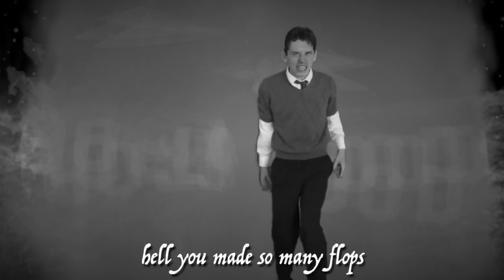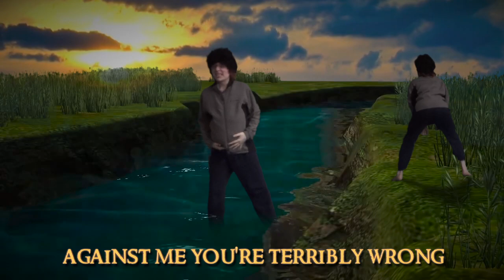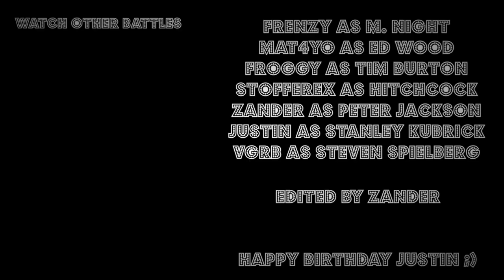M. Night Shyamalan vs Ed Wood - Epic Rap Battle Parodies Season 3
The one hit wonder M. Night battles respected box office bomber Ed Wood in a Rap Battle of directors!

-The ERBParodies Crew

▼ CAST ▼

M. Night Shyamalan: N/A

Tim Burton: Froggy

Stanley Kubrick - N/A

▼ CAMEOS ▼

iHop Manager: N/A

Murder Victim: N/A

Frankenweenie and Cat: Some animals

▼ CREW ▼
Created by: Nathan Provost

Written by: N/A

Beat Produced by: Kustom Beats & Tristan

Subtitles by: DHFilms

Battle Mixed by: WoodenHornets

Edited and Backgrounds Modeled by: WoodenHornets

-The ERBP crew